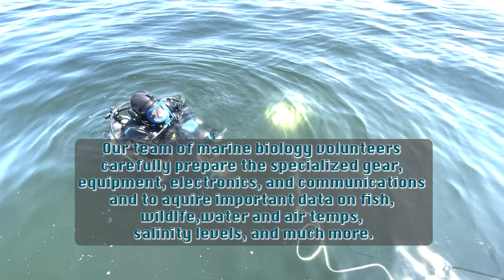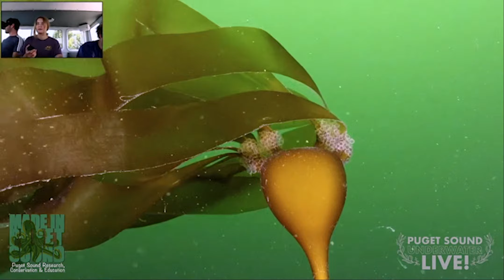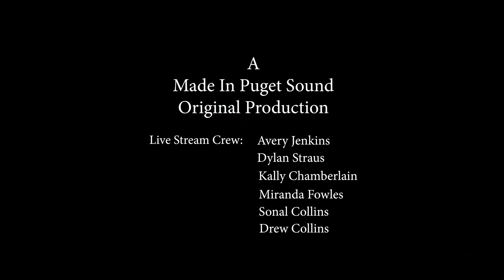Live Underwater Kelp Research in Elliott Bay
The Live Streaming Crew conducted some amazing research far below the surface of the cold, green waters of Puget Sound. Our crew, diver and ROV were off the shores of Downtown Seattle near Myrtle Edwards Park. We also included a few clips from research of the Elliott Bay Marina Breakwater a few days prior. This was our most successful live, interactive, non-invasive scientific program to date. We spotted and recorded a wide variety of vertebrate and invertebrate species, along with Tubesnout eggs on Bull Kelp. A massive Heath's Dorid was seen while Red Rock and other crab species were recorded. We are extremely careful to never touch, move, stage or harm the wildlife in any way, at all times. Join us for our next live event happening very soon.